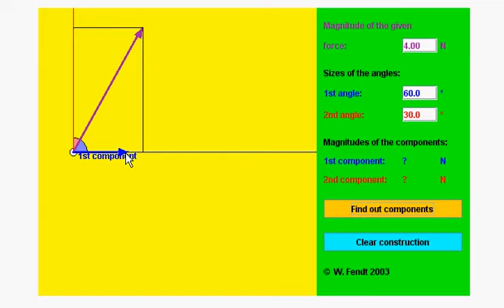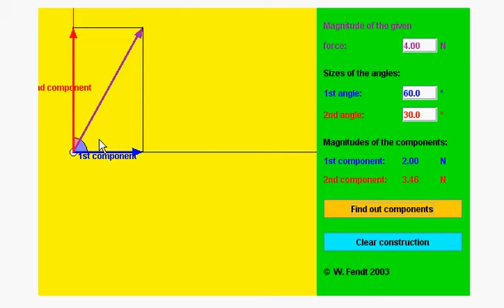ΑΝΑΛΥΣΗ ΔΥΝΑΜΗΣ ΣΕ ΣΥΝΙΣΤΩΣΕΣ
Ανάλυση δύναμης σε συνιστώσες.
ΚΑΛΗ ΠΑΡΑΚΟΛΟΥΘΗΣΗ !!